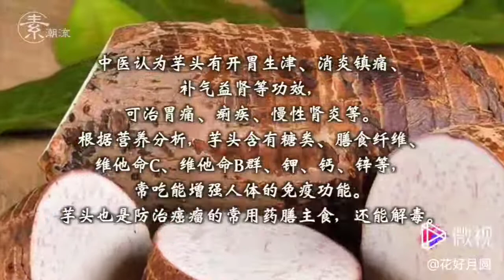酱香芋粒煲 素食美食